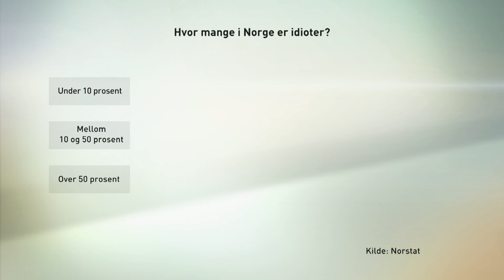Mange idioter i Norge | Brille | TVNorge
Fra Brille Sesong 2 Episode 9.

Harald Eia stiller spørsmål til Bård Tufte Johansen, Steinar Sagen og Espen Eckbo om nordmenns oppfatning av idioter.